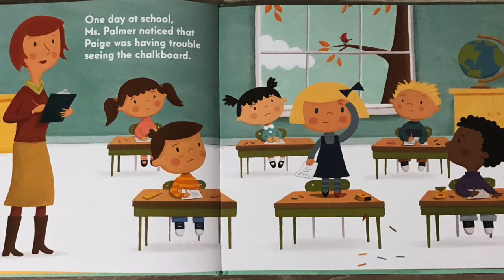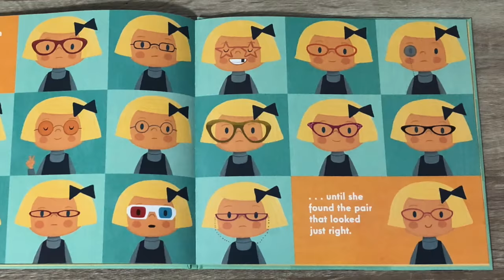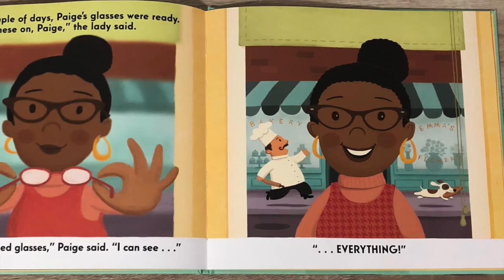I CAN SEE JUST FINE Children's Books Read Aloud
I CAN SEE JUST FINE -- Children's books read aloud. Reading strories for kids!

   By Eric Barclay

~~Copyright Information~~
All material is owned by the creators (authors, illustrators, publishers) displayed or mentioned in this video. Reading this storybook was done under the fair use of a copyrighted work for entertainment & educational purposes.